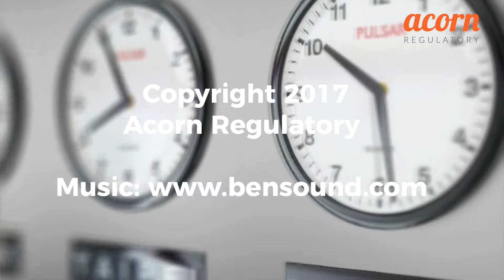Acorn Regulatory - 60 Seconds About eCTD (Electronic Common Technical Document)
Changes are coming to the eCTD.  We've produced a brief 60 seconds video to tell you what those changes are.